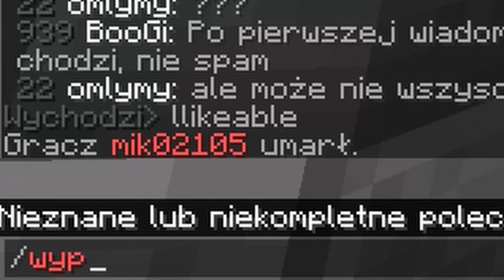OBCZAIŁEM TĄ BAZĘ | Minecraft CubeStorm.pl SkyBlock #1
Zupełnie nowy serwer na kanale!
Czy ReMiXu wreszcie znalazł najlepszy skyblock w Polsce?

👉 IP serwera: cubestorm.pl
👉 Tryb serwera: SkyBlock

Film zmontowany przy użyciu programu DaVinci Resolve 17.

😏 Design by ReMiXu 2022